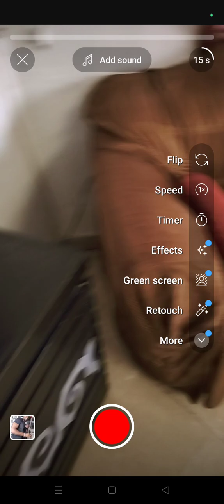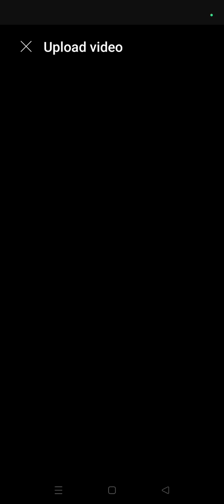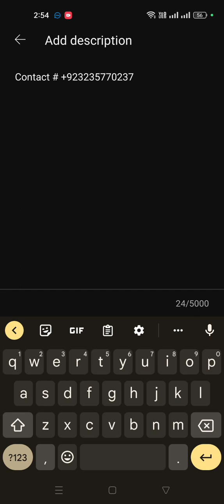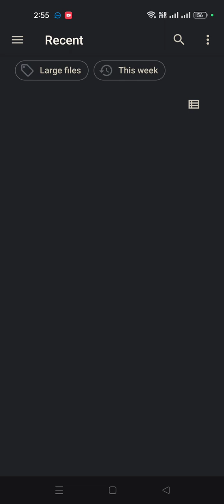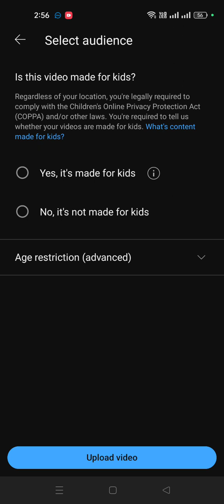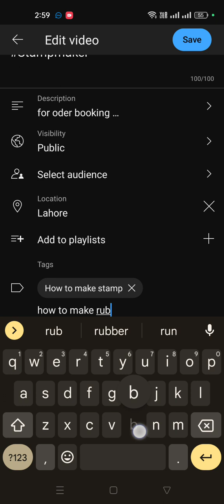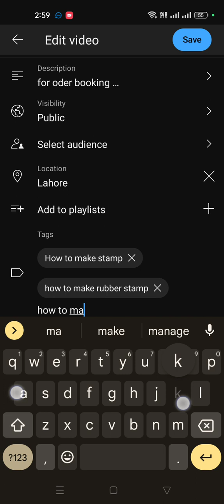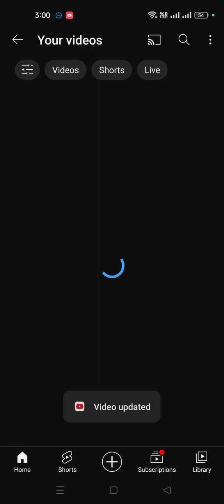How to post video on YouTube channel - how to post videos on YouTube - YouTube channel grow